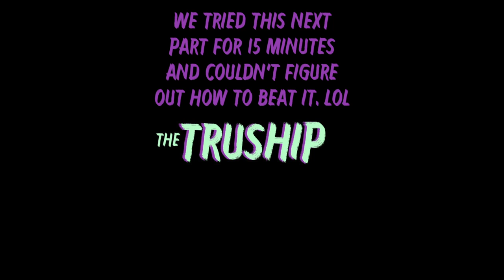Let's Play Resident Evil 5 [Co-Op] - Please? - Part 31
Please please part 31